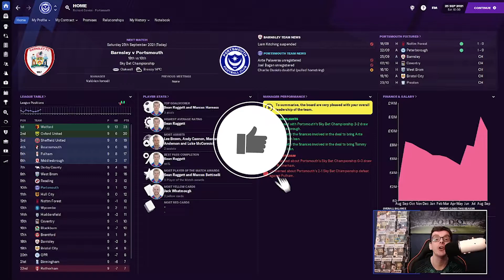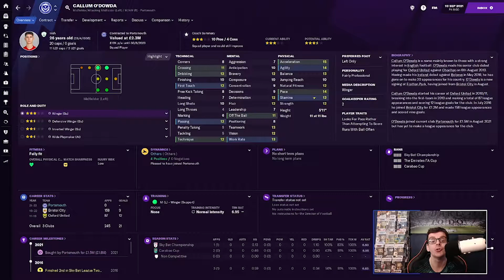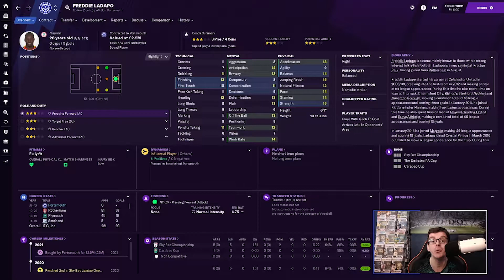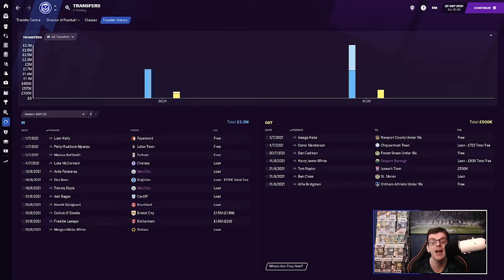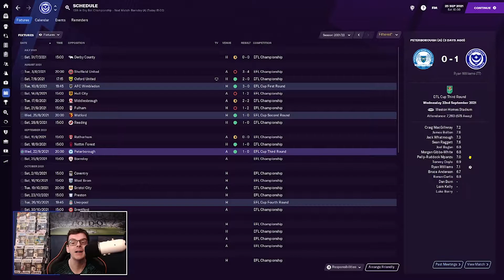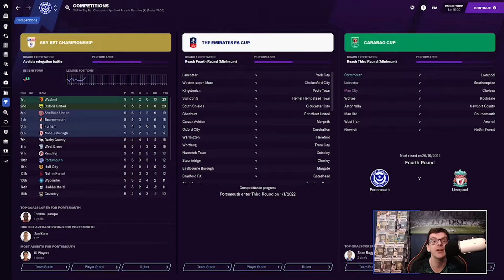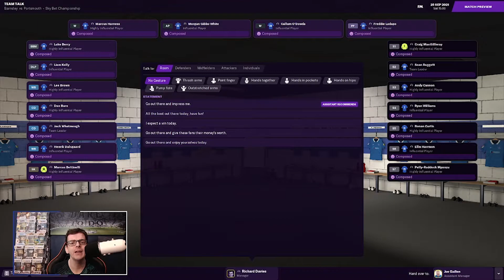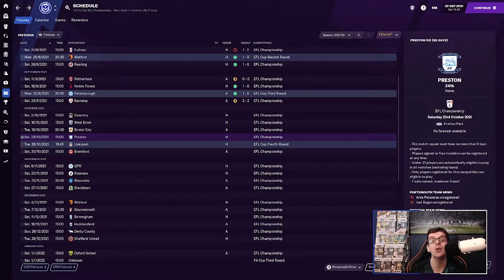FM 21 | Portsmouth - League 1 To Legend | Ep 18 - The Fab Four | Football Manager 2021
Hi Everyone I'm FMZ Welcome to FM21 and my series on the channel for Football Manager 2021 - League 1 To Legend with Portsmouth as we try to take them from League 1 back to the Premier League. Today we take on Barnsley and we take a look at the 4 new additions to the squad adding that much needed championship experience.